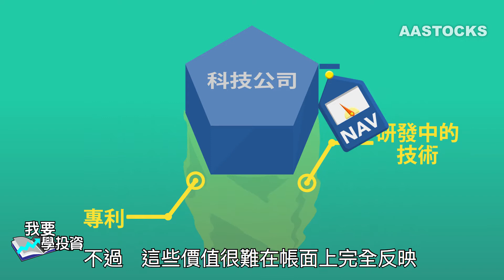甚麼是每股資產淨值